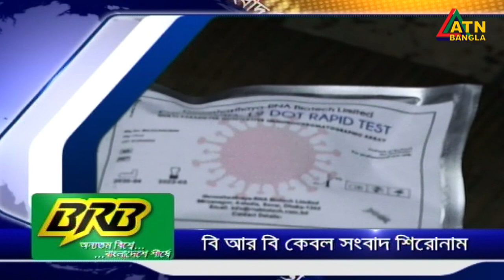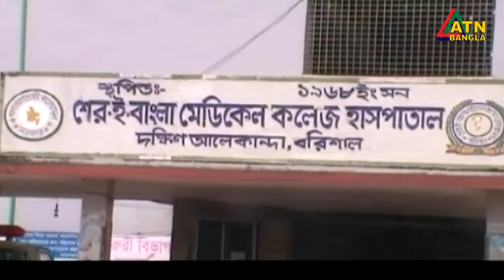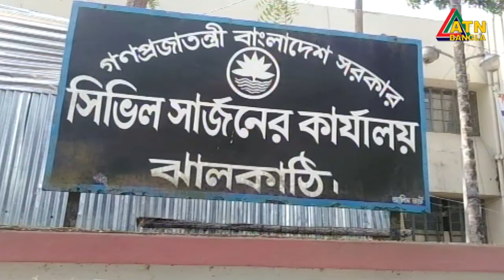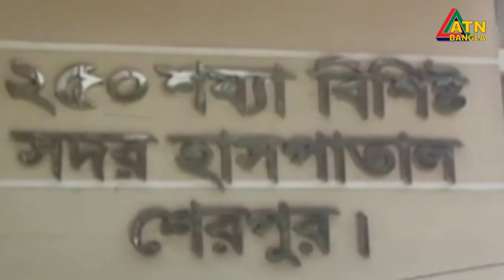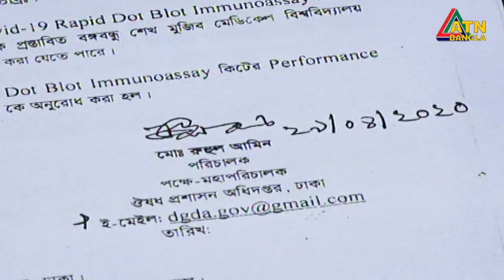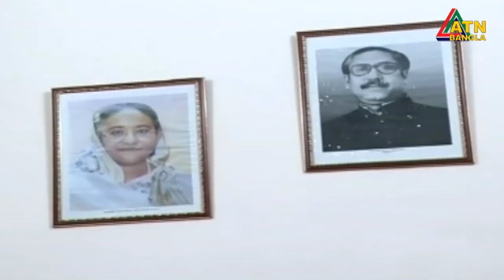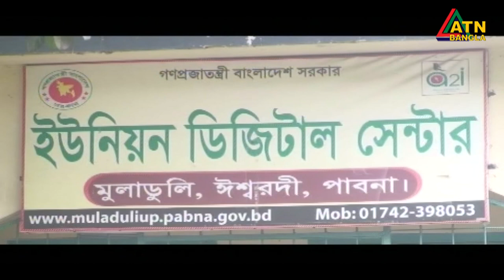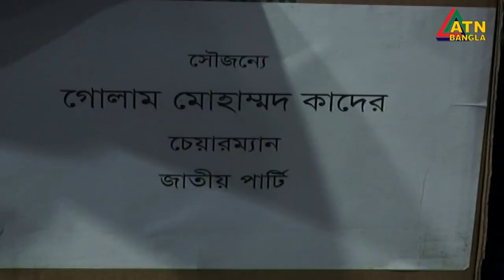এটিএন বাংলা দুপুর ২টার সংবাদ । 01.05.2020 | ATN Bangla 2pm News